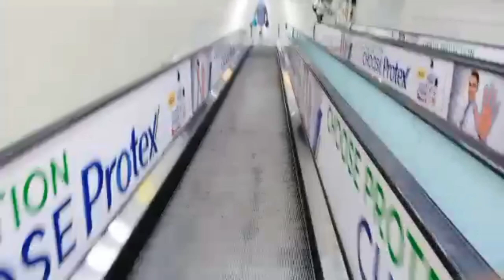Aaj bohat buzy din guzra Ghar k bohat kaam thy Grocery k lye bhi Jaana pra